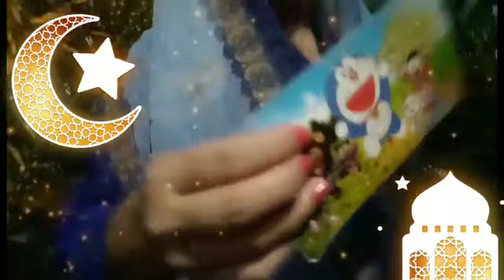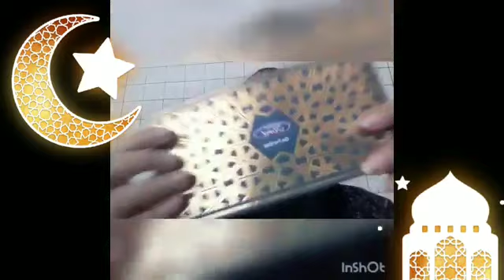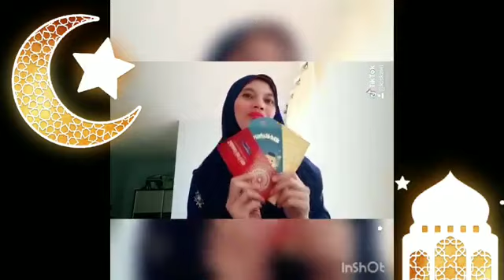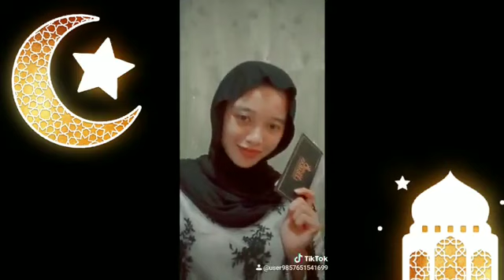Artis CBR 2020 Beraya - M.Y Adam